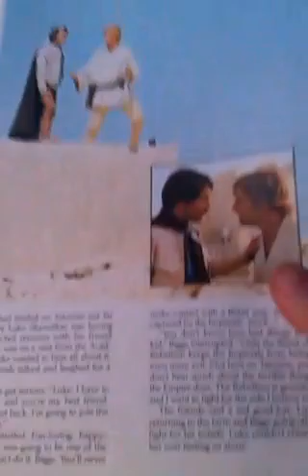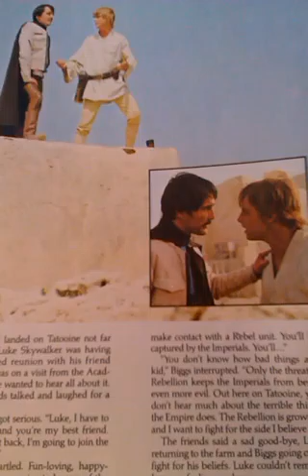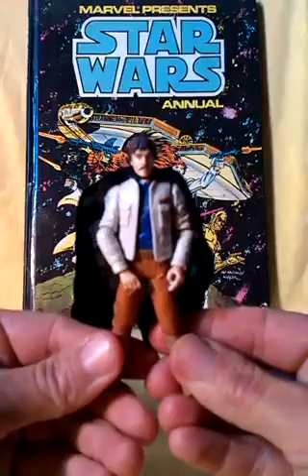A LOOK AT STAR WARS STORYBOOK.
This is a look at a Star Wars storybook which has a few scenes near the beginning not seen in the original or 1997 special edition of the film.